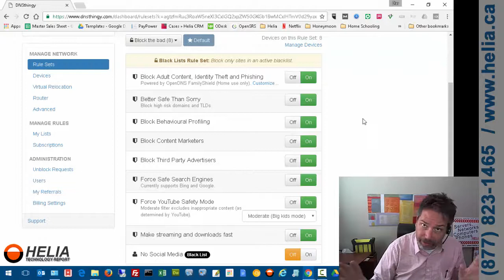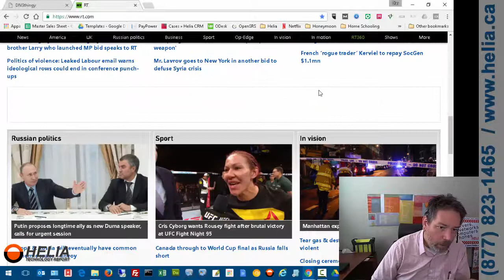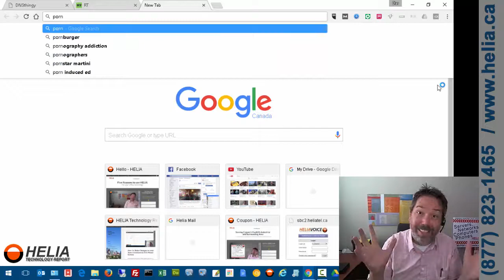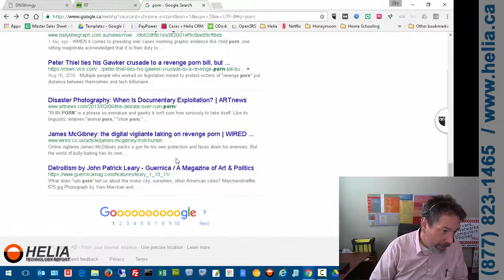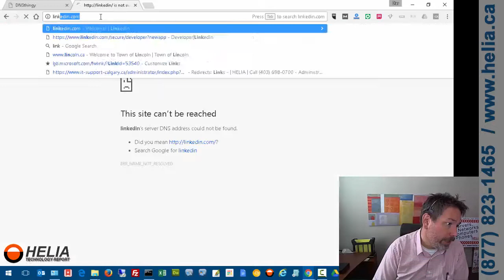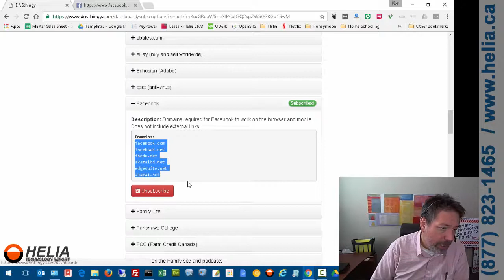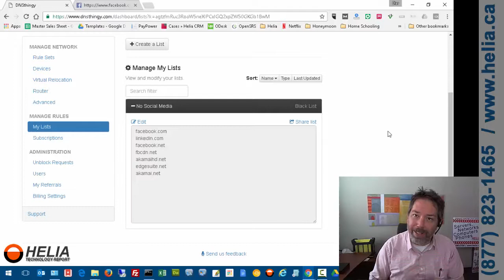How To Block Facebook and to Block Porn using DNSThingy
Whether your a school, office, church, or conscientious parent, restricting internet access is important and difficult.  Not so if you use DNSThingy.

DNSThingy is a subscription-based service that allows you to restrict the internet by type of content or actual pages.  It can be placed on a schedule so it shuts down after hours or evenings and can be tailored to individual computers and users.

I will show you how easy it is to restrict the internet using DNSThingy and PFSense.

Please support our YouTube channel by using this DNSThingy referral

You can find out more about pfSense firewalls for office and home on our online store at: